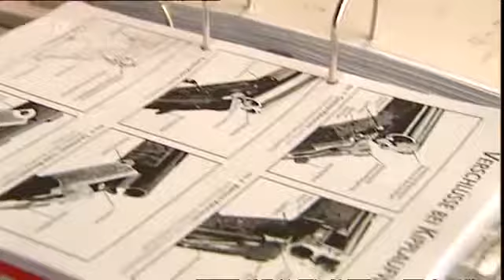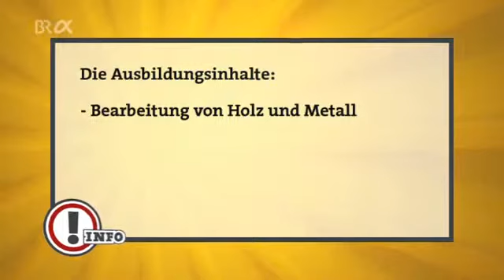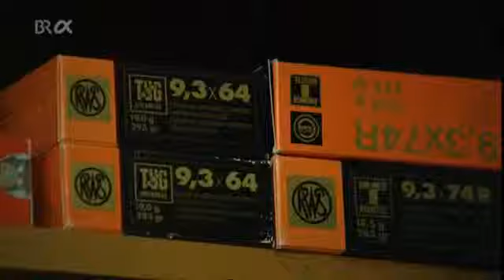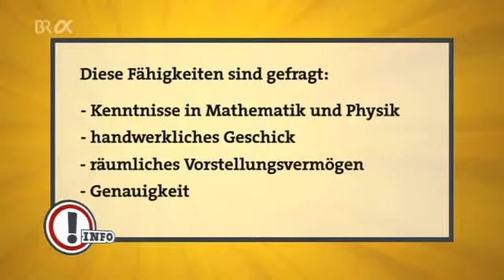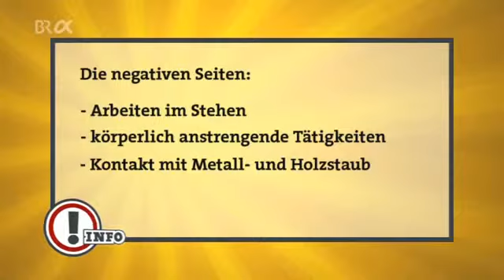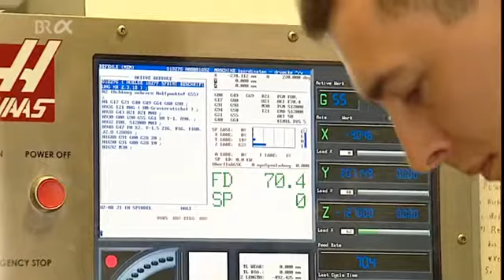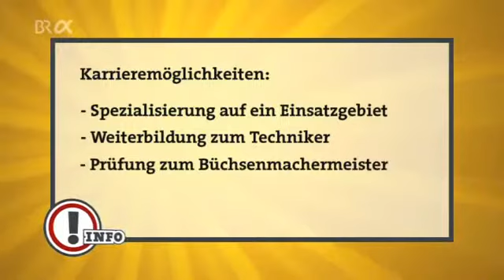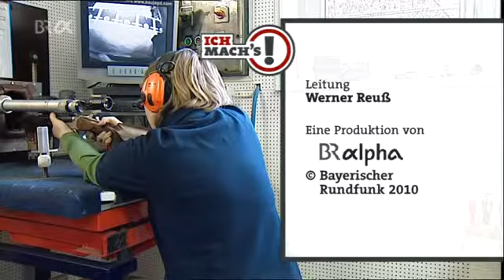b 1031 economics Beruf BR Büchsenmacher Ausbildung Beruf